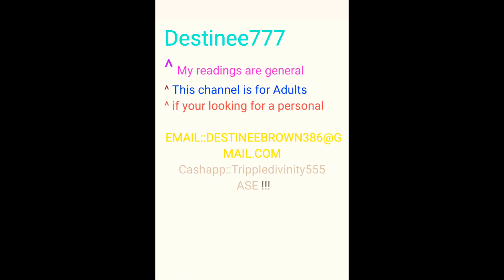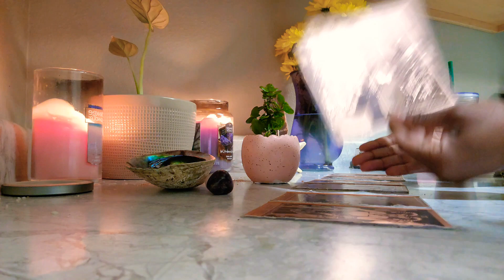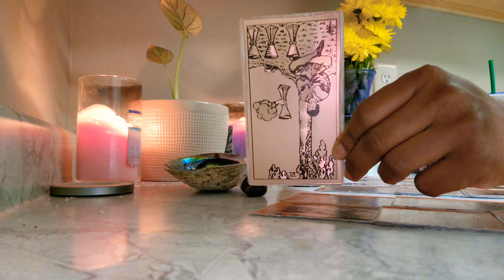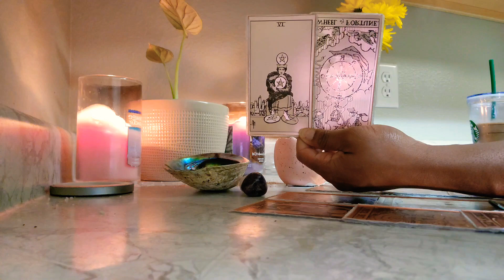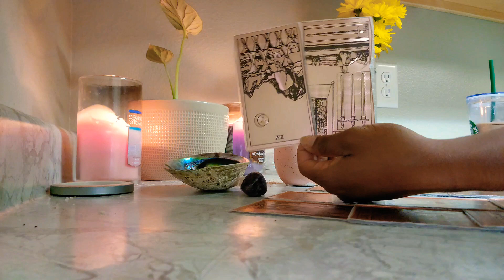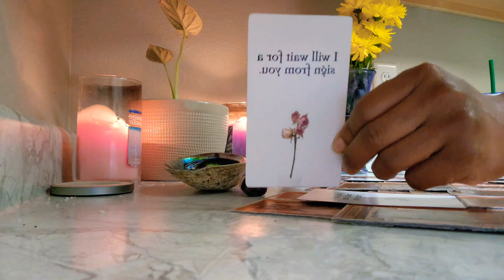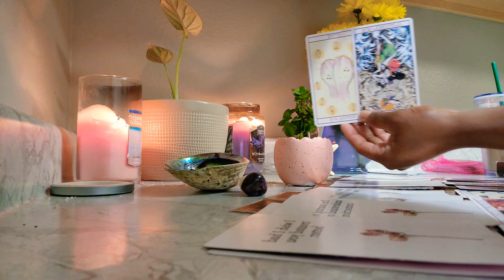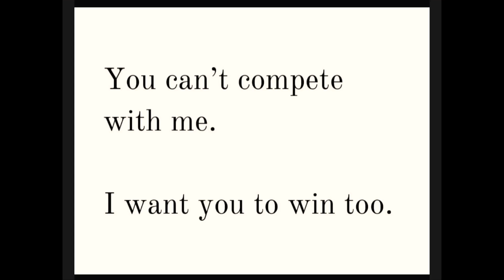sagittarius ♐️ 🏹 karmic mother / karmic ex / karmic mistress doing heavy spell work [jealous asf]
Angelnumbers:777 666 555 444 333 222